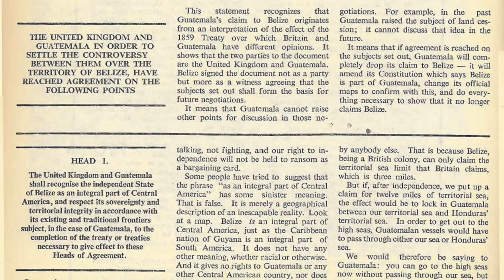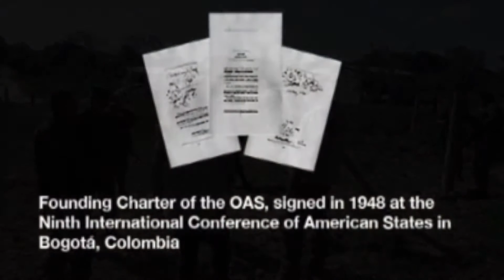The Role of the OAS 2015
The Role of the OAS